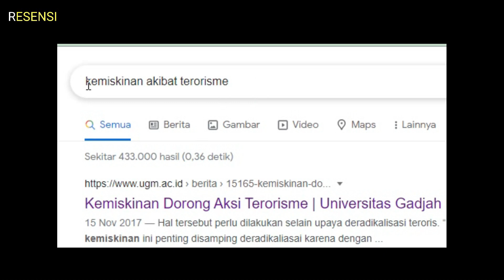H0tel MUMBAI (Resensi Film 2021) | KP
Resensi Film: H0tel Mumbai

Beberapa kata dalam video ini saya hilangkan. Ada satu dua bagian dari pedoman YoutubePartner yang mesti ditaati. Meski begitu, keseluruhan video tetap komprehensip. Utuh. Tidak kehilangan inti dari resensi kali ini.

Selamat menyaksikan, rekan mania!